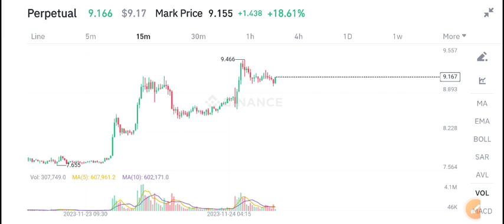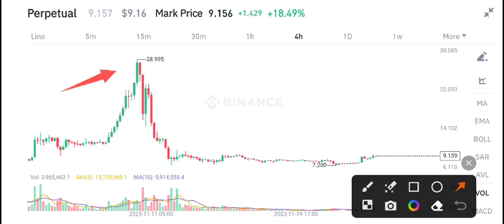Gas coin Price Prediction! Gas Latest News Today